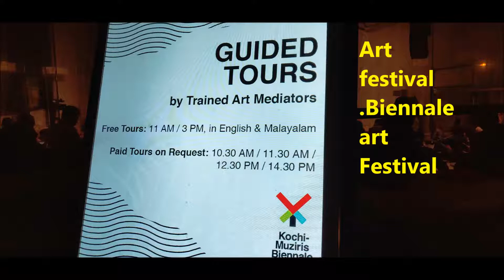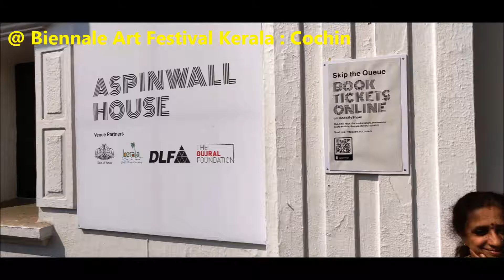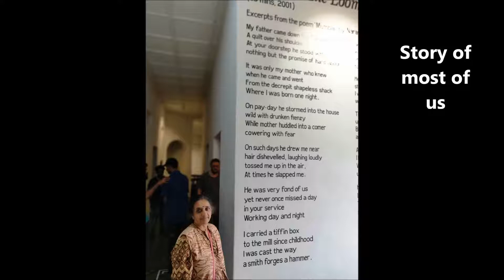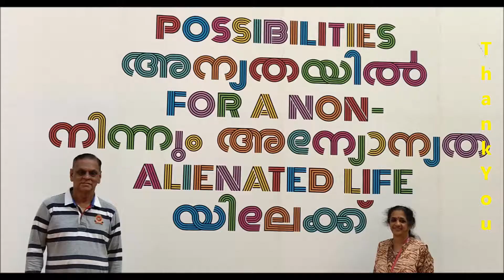Cochin Biennale art exibition : Kerala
Recently we visited Kerala' Kochin ...God's own country
Well tagged words ..Very much green though some parts are still dirty..but improved a lot. Enjoyed Fort Cochin Biennale Art Festival in a few places ..Well organised and very nice to see beautiful art from many countries...